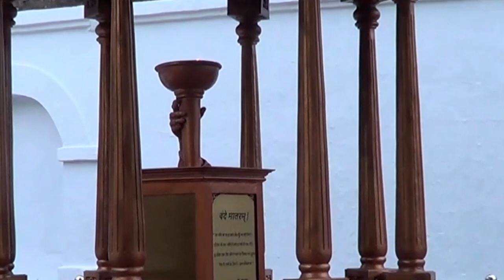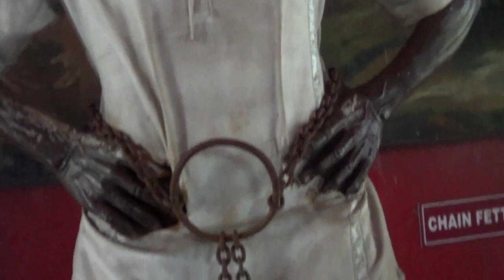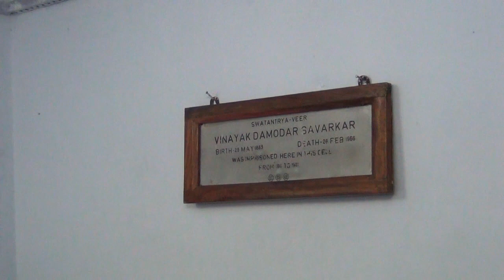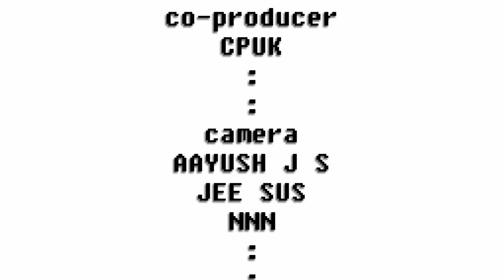Mysteries & Truths | Cellular Jail | Kala Pani | Andaman Nicobar Island | A.J.S Edits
Episode 3 of Andaman Islands Trilogy.

A detailed tour through the life of cellular jail. Know about the construction, architecture, cost, punishments, reality and important dates of this national monument.

Experience the horror and terror of the prisoners.
Know about the survivors and much more.

0:00 Intro
0:10 Swathantrya Joth
0:29 Malviya’s Column
0:51 Peepal Tree
1:17 Kaalapani--1996 Film
1:39 Hanging Room
2:33 A Typical Day
3:06 Architecture and Construction
3:54 Guards and Locks
4:10 Destruction
4:22 Japanese
4:31 Govind Ballabh Pant Hospital
4:40 National Memorial
4:48 Work and Punishment
7:06 Vinayak Damodar Savarkar
7:59 Central Tower and Hospital
8:12 Ross Island
8:37 Credits
8:50